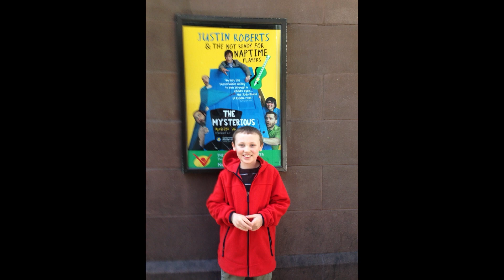HugueninHoliday2015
This video is our 2015 Year in Review